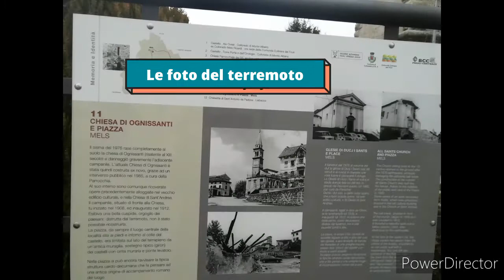Campane della Chiesa di Ognissanti in Mels, Colloredo di Monte Albano (Ud) ~ Dopli dalla cella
Concerto di 3 campane in Do3 crescente, fuse da Clocchiatti nel 1977, a seguito del crollo della cella campanaria con il terremoto del 1976. La campana del terremoto intona un Mi3 ed è stata fusa da Giovanni Battista De Poli nel 1921. Questa campana è lʼunica rimasta dal crollo del terremoto del 1976. Ringrazio BellRinger Deveà per avermi fatto salire e per la sua disponibilità.
[0:00] foto delle campane e della foto del prima e del dopo del terremoto.
[0:30] inizio "dopli''.